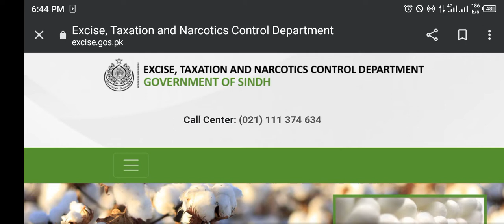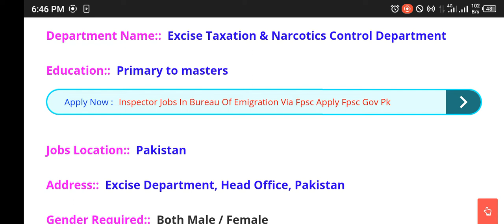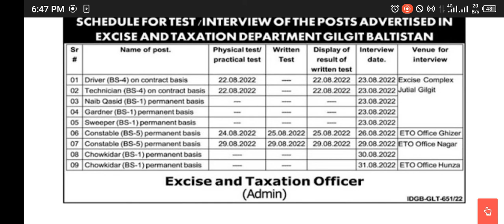Excise & Taxation Department Headquarters Announced Latest Recruitments Jobs 2022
The latest jobs in the excise and taxation department are announced on 18 August 2022. The interested candidates who can do their primary, middle, and Masters's qualifications from the concerned board are invited to apply for this job opportunity. The jobs are announced for the driver, technician, Gardner, sweeper constable, and chokidar.